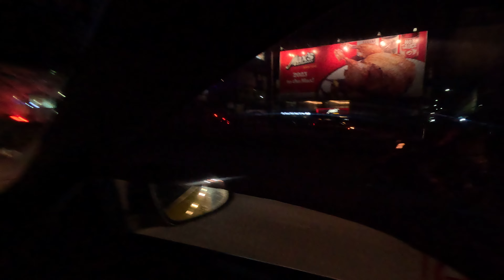Taxi ride from Airport Manila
Having a chat to the taxi driver as we drive to the red planet hotel manila